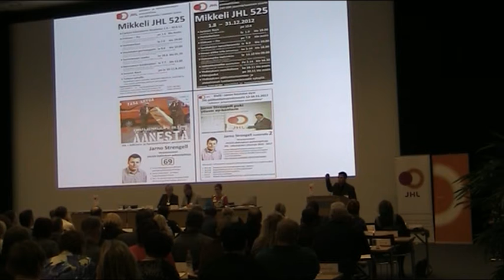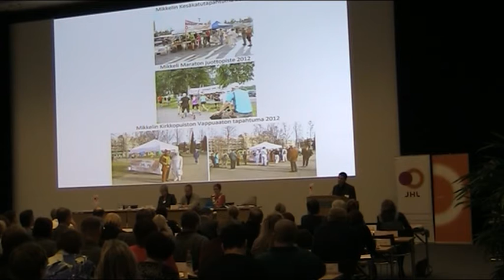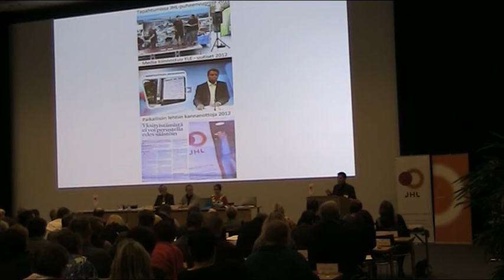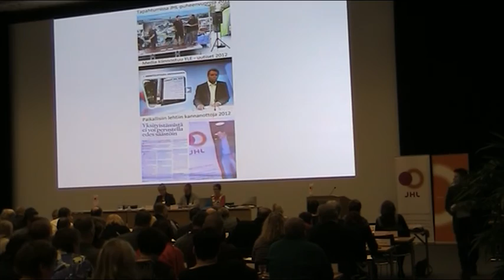Jarno Strengell JHL-edustajisto 15.11.2012 koulunkäyntiavustajat / ohjaajat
Jarno Strengell ottaa vahvasti kantaa koulunkäyntiavustajien ja ohjaajien ammattinimikkeeseen.